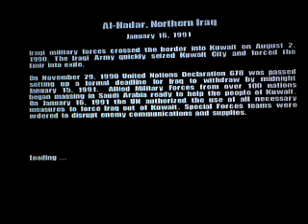Conflict desert storm 2 part 2.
This video is for wardogs261291,
part2 of this great game